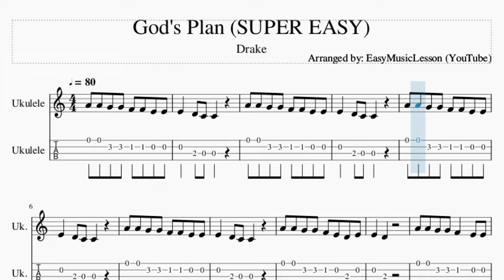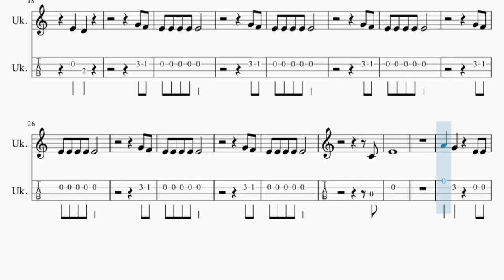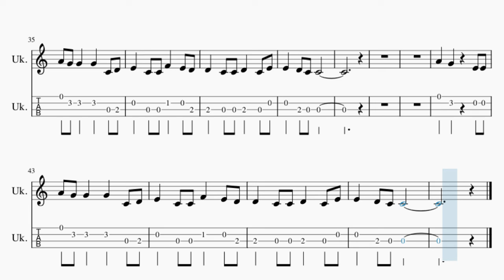SUPER EASY Ukulele Tab: How to play God's Plan by Drake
Comment and let us know how the videos have helped you. It keeps us going! :)Here is a sheet music/tab video on the song God's Plan (SUPER EASY) by Drake on the ukulele tab. A ukulele tab arrangement which is transposed to notes that are easily played by ukulele tab, for the song God's Plan (SUPER EASY) by Drake.

EasyMusicLesson2 teaches you to play the your favorite instrument, through well-arranged sheet music so that you too can learn how to play God's Plan (SUPER EASY) by Drake on the ukulele tab as fast as you can. A ukulele tab with backing tracks to help your play the song better.

Chords of Ukulele arrangement:
D Min 7   D Min 7   D Min 7   D Min 7   E Min 7   E Min 7   E Min 7
E Min 7   D Min 7   D Min 7   D Min 7   D Min 7   E Min 7   E Min 7
E Min 7   E Min 7   D Min 7   D Min 7   D Min 7   D Min 7   E Min 7
E Min 7   E Min 7   E Min 7   D Min 7   D Min 7   D Min 7   D Min 7
E Min 7   E Min 7   E Min 7   D Min 7   F Maj   F Maj   F Maj
E Min 7   G Maj   G Maj   D Min 7   F Maj   F Maj   F Maj   E Min 7
G Maj   G Maj   D Min 7   F Maj   F Maj   F Maj   E Min 7   G Maj
G Maj   D Min 7   F Maj   F Maj   F Maj   E Min 7   G Maj   G Maj
D Min 7   F Maj   F Maj   F Maj   E Min 7   B Min 7 b5   F Maj
F Maj   F Maj   E Min 7   G Maj   G Maj   D Min 7   F Maj   F Maj
F Maj   E Min 7   G Maj   G Maj   D Min 7   F Maj   F Maj   F Maj
D Min 7   F Maj   F Maj   F Maj   E Min 7   G Maj   G Maj   D Min 7
E Min 7   D Min 7   E Min 7   D Min 7   E Min 7   D Min 7   E Min 7
D Min 7   F Maj   F Maj   F Maj   E Min 7   G Maj   G Maj   G Maj
E Min 7   D Min 7   F Maj   F Maj   F Maj   E Min 7   G Maj
G Maj   G Maj   D Min 7

Melody notes of Ukulele:
A4 A4 G4 G4 F4 F4 E4 E4
E4   D4 C4 C4
A4 A4 G4 G4 F4 E4 D4 E4
E4   D4
A4 A4 G4 G4 F4   E4 E4
E4   D4
E4   D4
G4 F4
E4 E4 E4 E4 E4
G4 F4
G4 F4
G4 F4
G4 F4
G4 F4
C4
E4
A4   G4     E4 E4
A4 G4 G4   G4   C4 D4
E4   C4 C4 F4   E4 D4
D4   C4 C4 D4   C4 E4